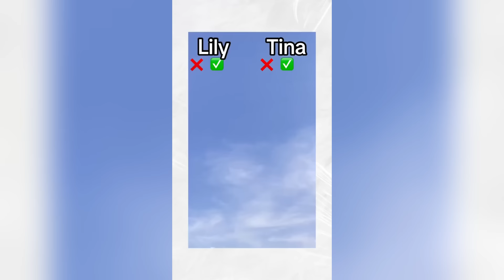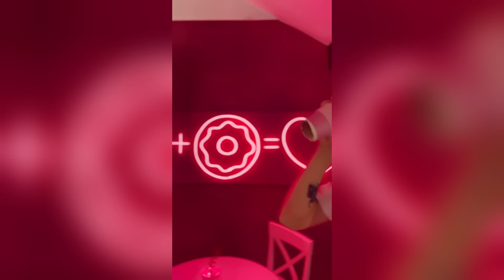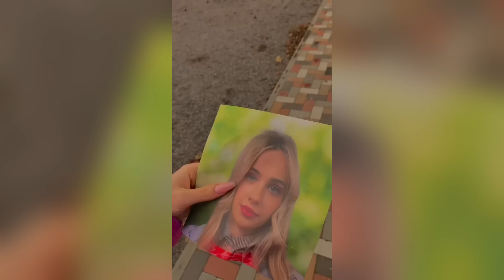🌈 Tim Tin Family ✨ BEST TikTok Compilation 💖 #94